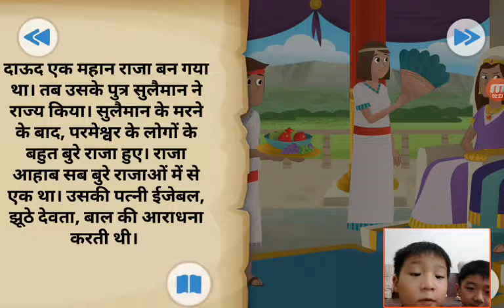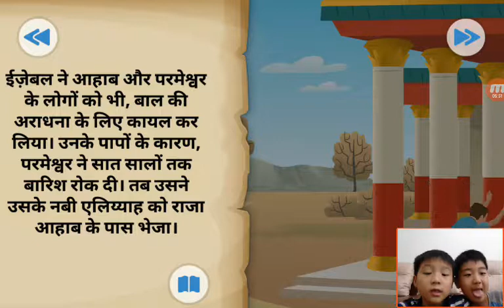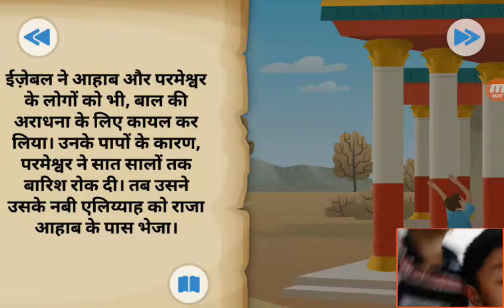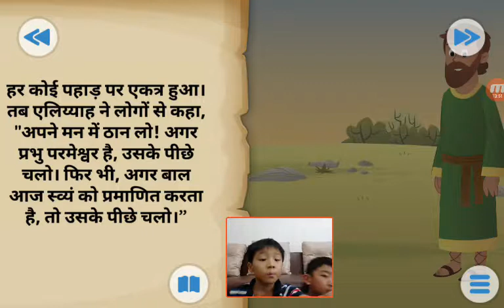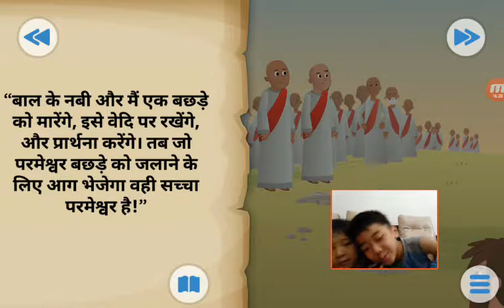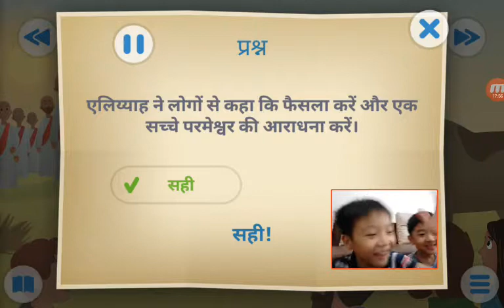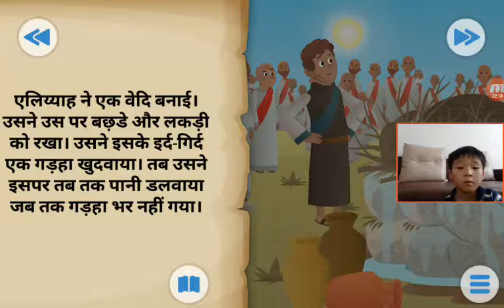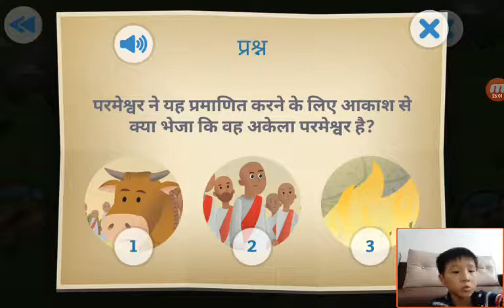‹Kids›Soo：성경이야기‹Hindi›– 하나님이 진짜 신이다 भगवान असली भगवान है। with 하온